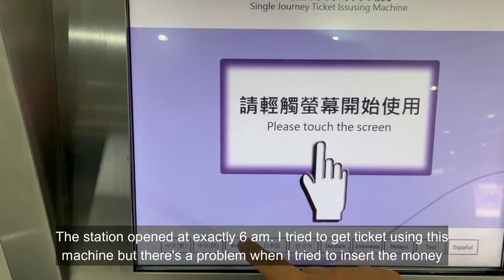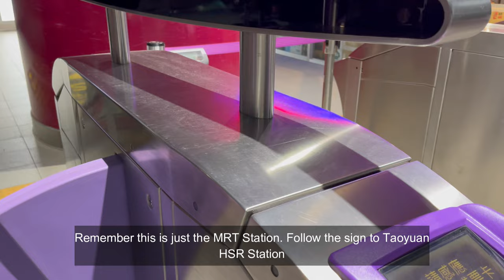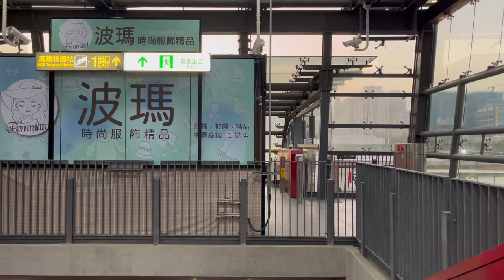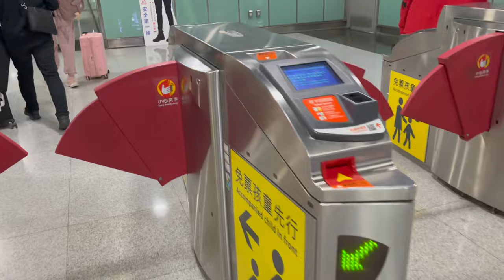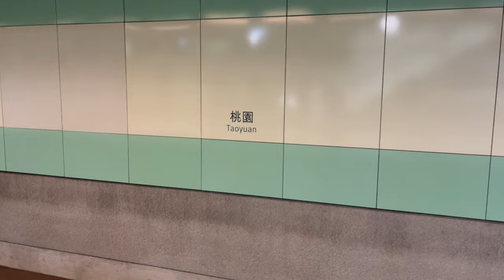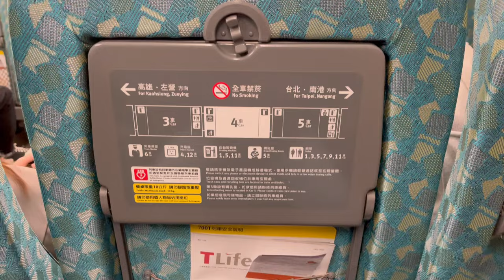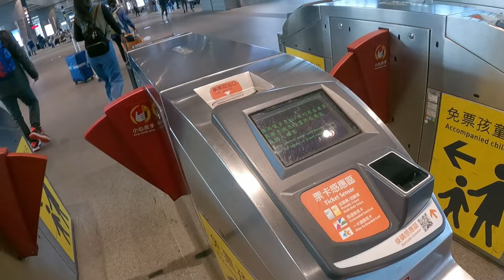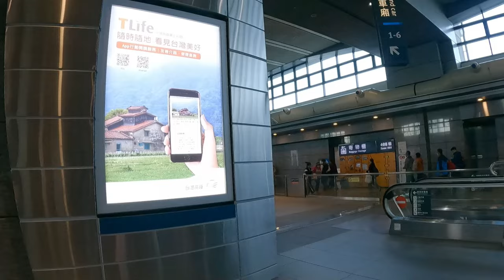FIRST BULLET TRAIN RIDE! | Taiwan HSR 🇹🇼 | Taoyuan - Taichung - Taipei Main Station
Join me as I experience my first bullet train ride in Asia. The Taiwan High Speed Raid (THSR) is the high-speed railway of Taiwan consisting of one line with 12 stations that runs approximately 350 km along the west coast, from the capital Taipei to the southern city of Kaohsiung. The train runs at a top speed of 300 km/h, currently running from Nangang to Zuoying in as little as 1 hour and 45 minutes.

Happy watching!!

You may also follow me in my instagram account: kelvinescolano